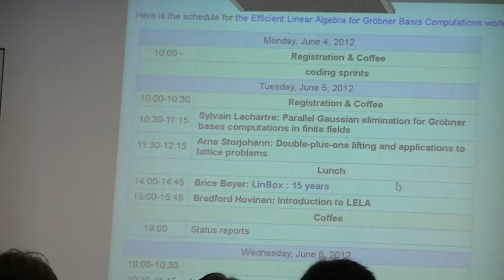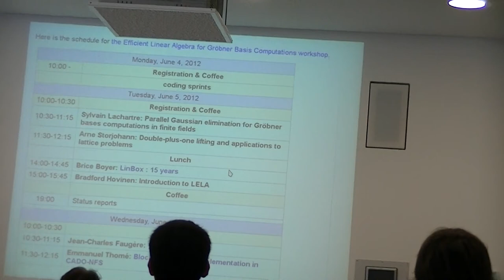ELAGB - Introduction Prof. Wolfram Decker, TU Kaiserslautern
Efficient Linear Algebra for Gröbner Basis Computations Workshop, June 4-8,2012, Fraunhofer Center, Kaiserslautern, Germany